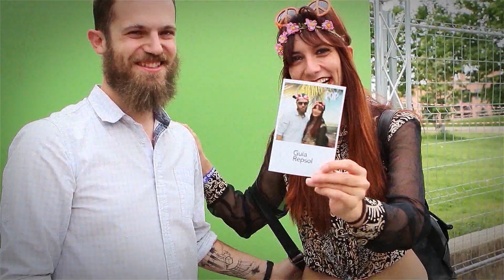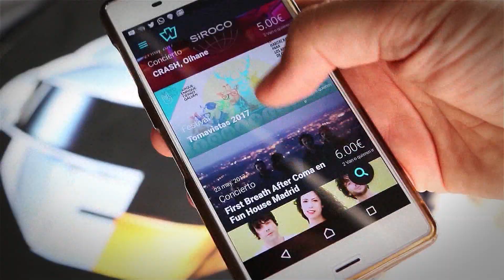Festival Tomavistas 2017 - Aftermovie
Así fue la tercera edición de Tomavistas. Mayo de 2017 en el Parque E. Tierno Galván de Madrid. Edición actual

Tomavistas somos un festival independiente de música alternativa que se celebra en el Parque Enrique Tierno Galván, en pleno centro de Madrid, durante el mes de mayo.
No nos gustan las masificaciones.
Queremos ofrecer una experiencia irrepetible.
Para que vivas un cartel distinto y atrevido.
Rodeado de naturaleza, al aire libre y en el centro de Madrid.
Con artistas consagrados de la música alternativa nacional e internacional.
Y también descubriendo nuevas propuestas musicales y bandas emergentes.
Somos sostenibles. Y también family friendly.
Nos gusta mucho comer, así que nuestra oferta gastronómica es rica y variada.

También hacemos listas de reproducción con lo mejor de cada edición ✦

CARTEL 2017

Goldfrapp
Hercules and Love Affair
Lori Meyers
Temples
C. Tangana
The Horrors
Suuns
León Benavente

Queremos traeros lo mejor de la música independiente nacional e internacional y los últimos descubrimientos de la escena emergente en un ambiente natural, relajado y cómodo. Llevamos años combinando el festival con el ciclo Tomavistas Ciudad, que se celebra en diferentes salas de la ciudad de Madrid durante todo el año. Además, en 2020 nace Tomavistas Extra, con la misma voluntad que Tomavistas Festival y en formato ciclo de conciertos al aire libre culturasegura​​.